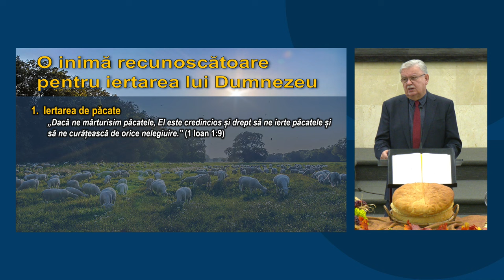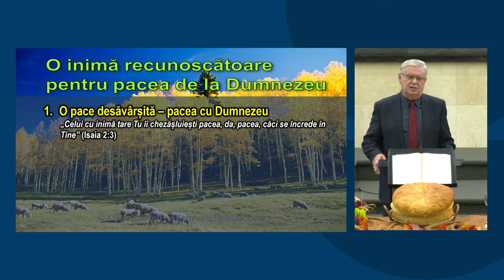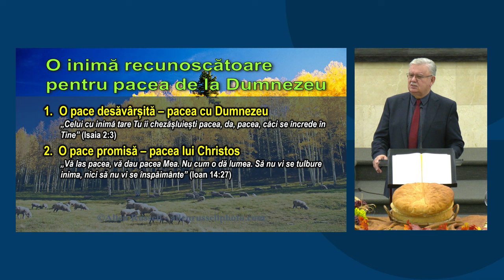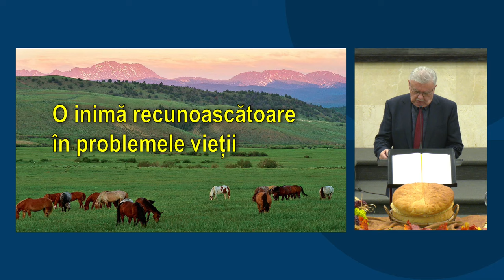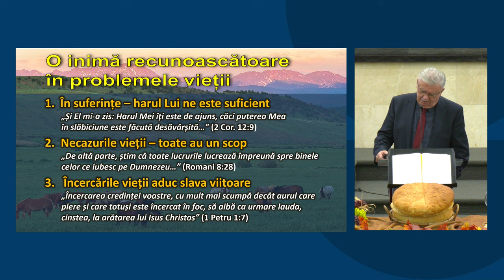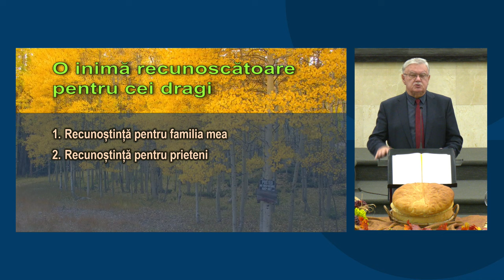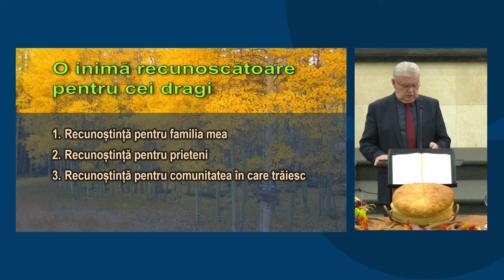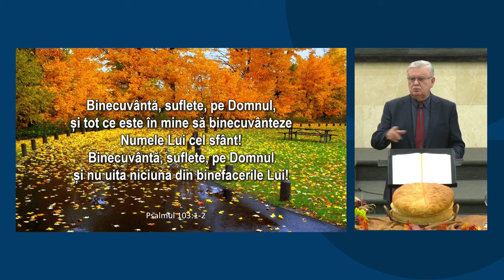Petru Lascău - O inimă recunoscătoare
Biserica Elim Arizona - mesaj de încurajare și zidire spirituală, rostit de pastorul Petru Lascău, în data de 24 noiembrie 2024. Predici pentru vremuri grele